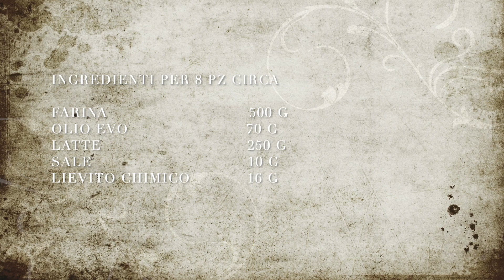PIADINA ROMAGNOLA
lievito chimico          16 g
Sale                             10 g
olio EVO                     70 g